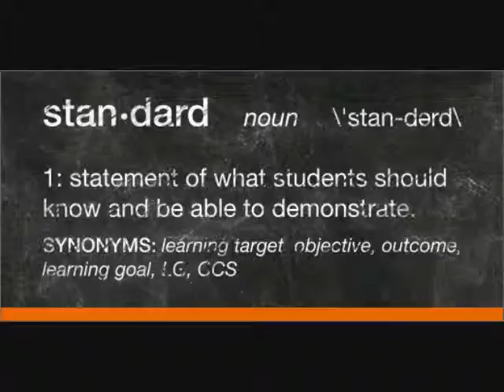Interview With Kevin Keplar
In a recent interview with Kevin Keplar, teacher and Director of Technology for Wichita State University Elliott School of Communication, he discusses how he got his start in teaching.